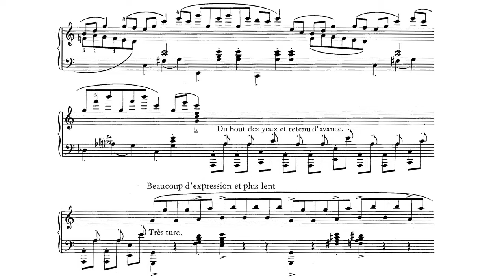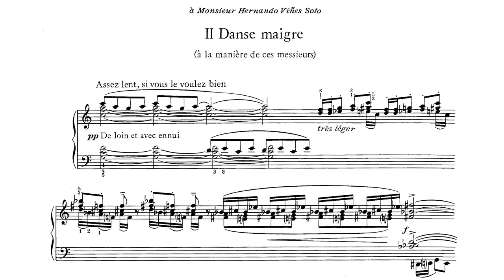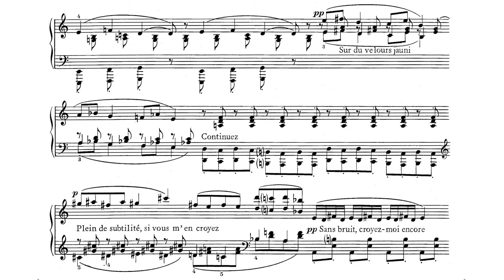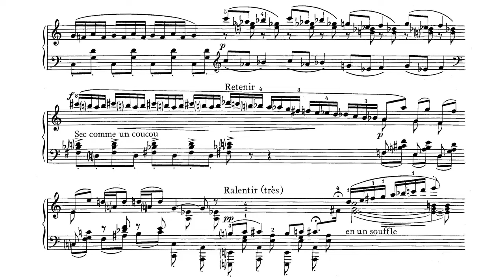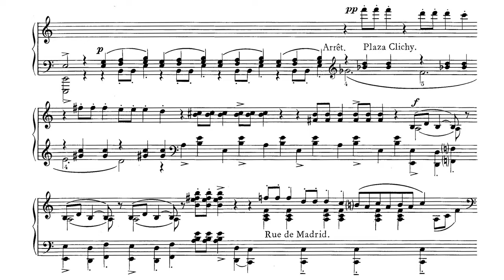Erik Satie ~1913~ Croquis et Agaceries d'un Gros Bonhomme en Bois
The "Tyrolienne turque" (improbable genre), dedicated to Spanish pianist Ricardo Viñes' niece, parody Mozart's "Turkish March" on a waltz rhythm("Très turc").
The "Danse maigre" (skinny dance) is dedicated to Ricardo Viñes' nephew. This piece is a pastiche of the styles of Ravel, Debussy and even Satie himself. Hence the words "À la manière de ces messieurs" (In the style of these gentlemen).
"Españaña" is dedicated to the daughter of Claude Debussy, nicknamed "Chouchou", for which Satie had a special affection. Again, the composer parodies the fashion of Spanish-style works by French composers (Debussy, Chabrier, Bizet). We notice the humorous indications that account for this musical mode phenomenon ("Puerta Maillot", "Plaza Clichy", "Rue de Madrid").

pf: Jean-Yves Thibaudet

0:00 Tyrolienne turque
1:45 Danse maigre
3:31 Españaña